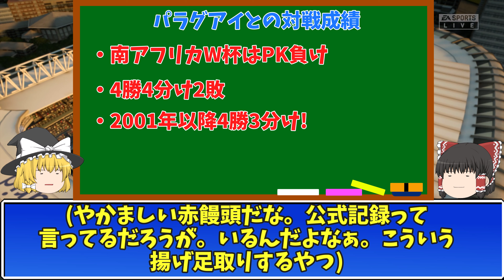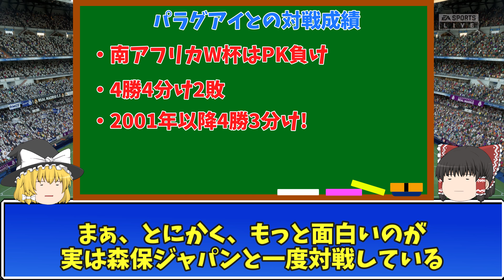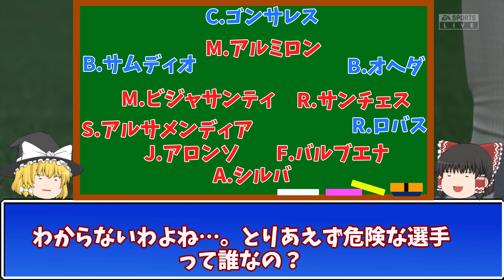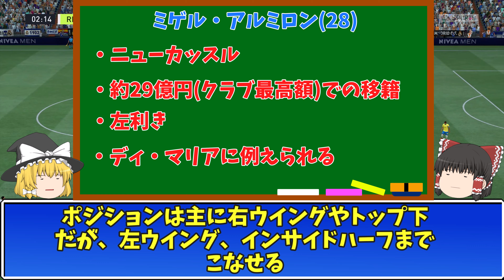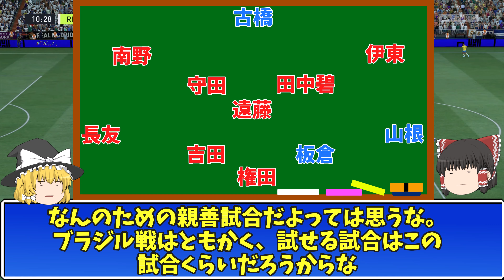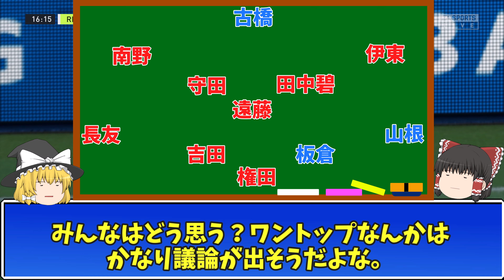【サッカー日本代表】南野、冨安は!?パラグアイ戦どうなる？【ゆっくり解説】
今回はサッカー日本代表対パラグアイ代表の選手や対戦成績などをゆっくり解説でみていきます！(｀・ω・´)ゞ

・The Japanese national team will be playing against Paraguay. Here, we will introduce some unknown Paraguayan players.
・What will be Paraguay's notable players and Japan's national team's starting lineup?
・An important match that will determine the World Cup. This match has a different meaning. A unique explanation of what needs to be done.

目次
00:00 冒頭
00:13 対戦成績
02:27 注目選手
03:56 スタメン予想